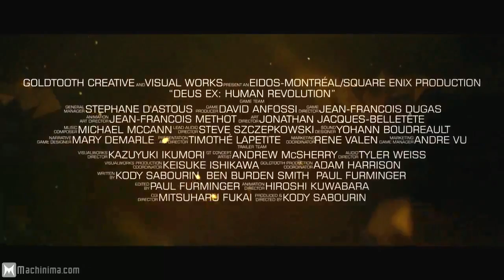Deus Ex Trailer Redesign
This is an original sound design of the Deus Ex Trailer that I had to do for a class. All of the music and vocal recordings are original.